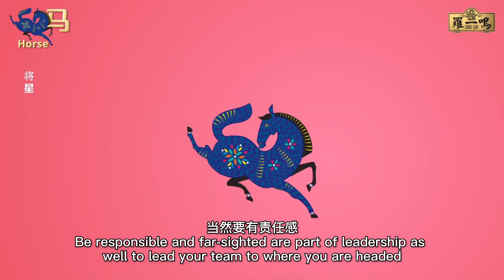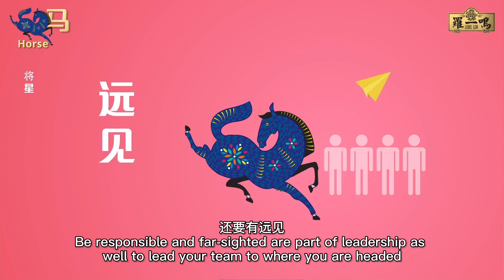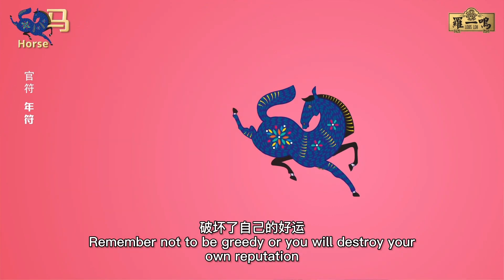2022年十二生肖運勢之 馬 Louis Loh 羅一鳴